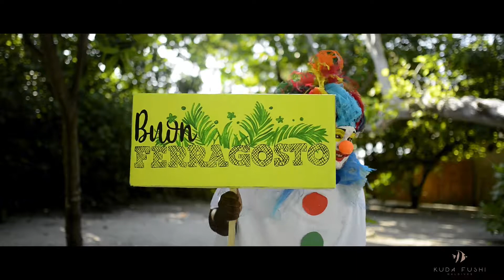Ferragosto at Kudafushi Resort & Spa Maldives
Buon Ferragosto from Kudafushi Resort & Spa! Spread the love and join us at our Beach Carnival we have a selection of fun games and stalls to enjoy.